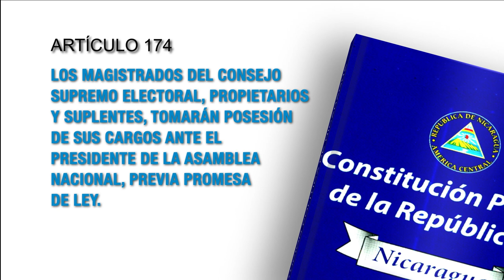Constitución Política de Nicaragua - Art. 174